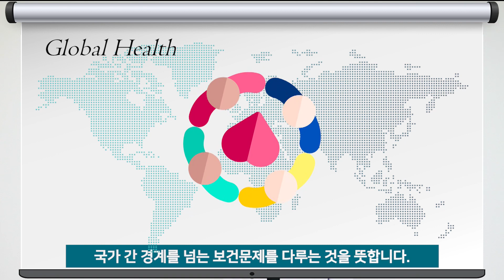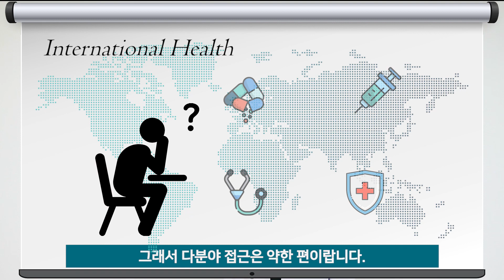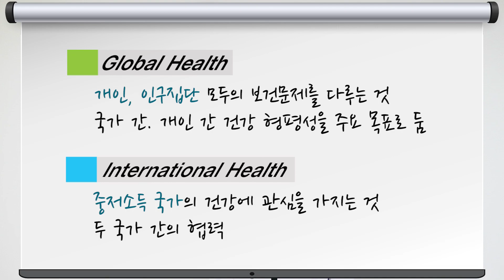[국제보건을 쏘다] 국제보건은 어떻게 불러야 하죠?! | 유병욱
순천향대학교 중앙의료원 국제기획단장 유병욱 교수가 알려주는 국제보건의 모든 것!
여러분은 국제보건을 어떻게 부르고 계신가요?
Global Health?! International Health?!
많이 헷갈리셨죠? 오늘 유병욱 교수님이 정리해드립니다!

* 매주 금요일 업로드 됩니다.
05/15 Ep.1 건강(Health)과 공중보건(Global Health)
05/22 Ep.2 국제보건은 Global Health인가요, International Health 인가요?
05/29 Ep.3 알마아타선언과 일차보건의료(Primary Health Care)
06/05 Ep.4 아스타나선언문과 보편적의료보장(UHC)
06/12 Ep.5 국제보건 활동을 하는 주요 기관은 어떤 곳들이 있나요?
06/19 Ep.6 모자보건과 가족계획, 왜 그렇게 중요한건가요?
06/26 Ep.7 NTDs는 무엇인가요?